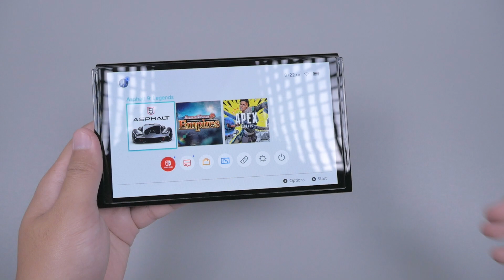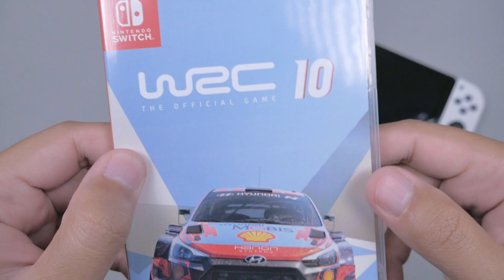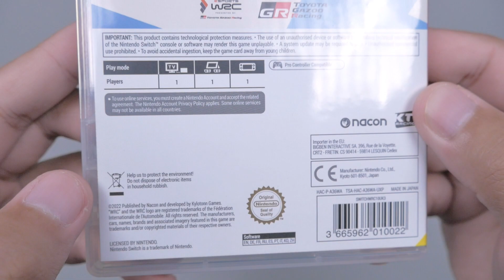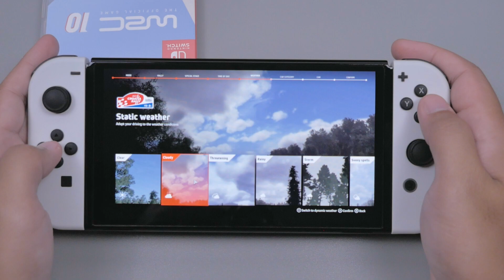WRC 10 Switch, Unboxing & Gameplay World Rally Championship 10 Nintendo Switch OLED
WRC 10
Sebuah Rally Racing Video Games yang rilis pada 17 Maret 2022 untuk Nintendo Switch.
Game ini merupakan Game resmi dari World Rally Championship tahun 2021. Banyak track rally original dan mobil-mobil rally terkini yang bisa kita mainkan. Selain itu juga terdapat mobil-mobil rally legend dari jaman lampau hingga sekarang yang bisa kita mainkan juga.
Dan saya memainkan WRC 10 ini pada Nintendo Switch OLED.
Bagaimana detail game ini?